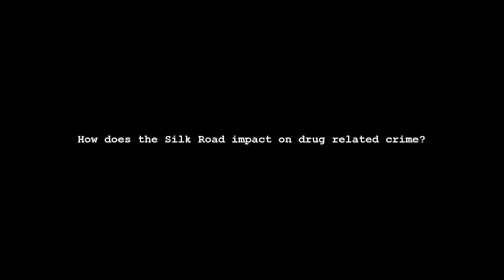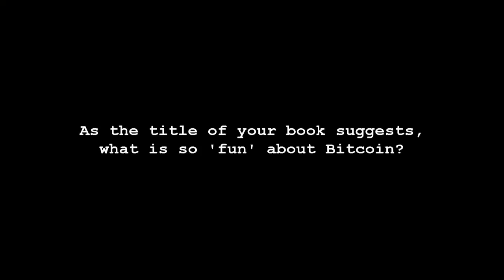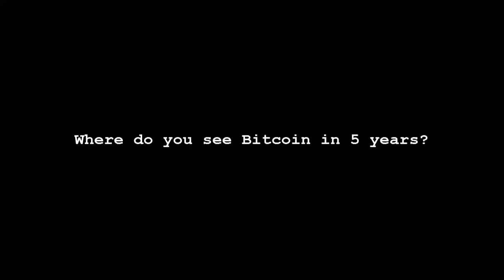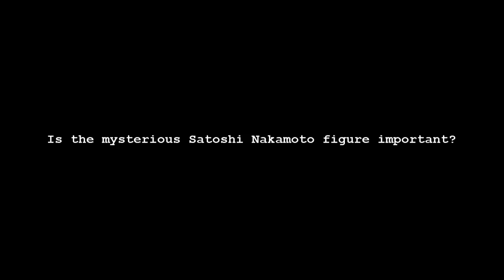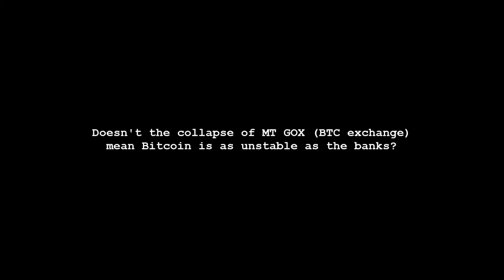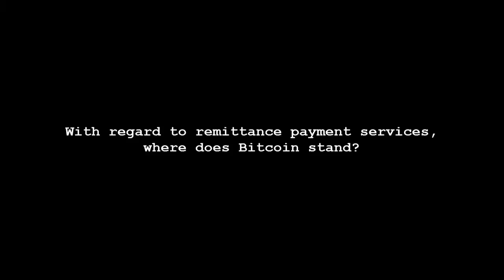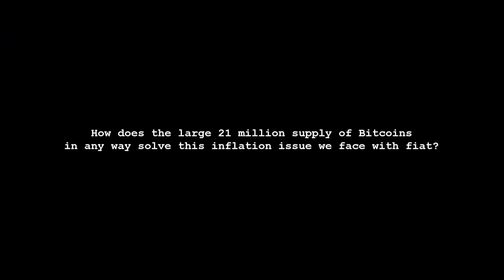Max Wright Bitcoin Interview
Watch our brand new documentary CRYPTOPIA: Bitcoin, Blockchains and the Future of the Internet

Follow us at @CryptopiaFilm

Interview with Max Wright, Author of "The Bitcoin Revolution; Ending Tyranny for Fun and Profit" for the documentary film "The End of Money as we Know it"